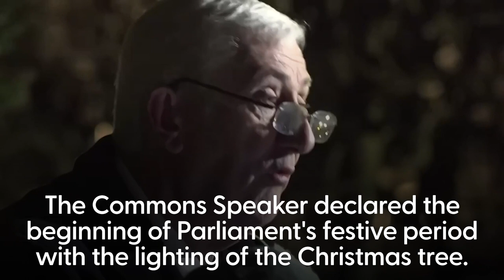Speaker of the House Sir Lindsay Hoyle turns on Parliament's Christmas lights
Speaker of the House of Commons, Sir Lindsay Hoyle, declares the beginning of the festive period in Parliament with the lighting of the Christmas tree.